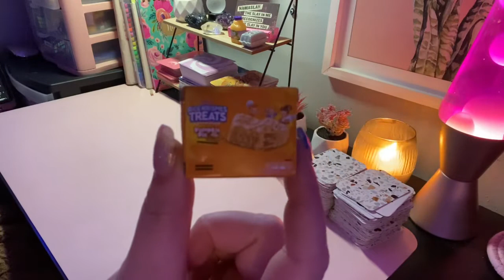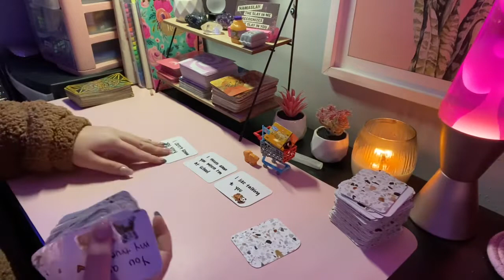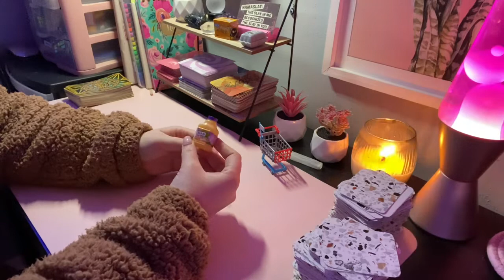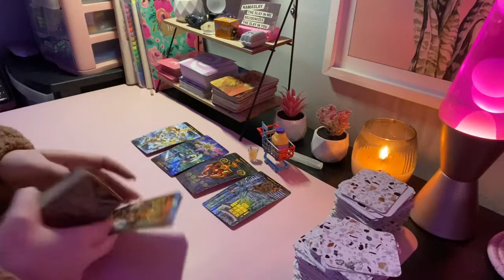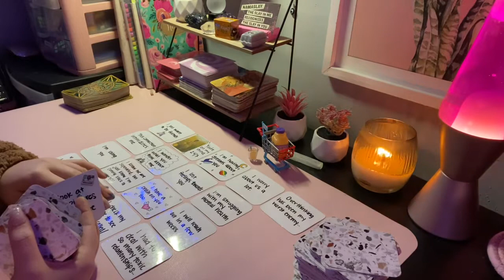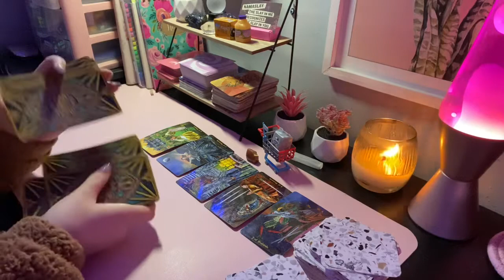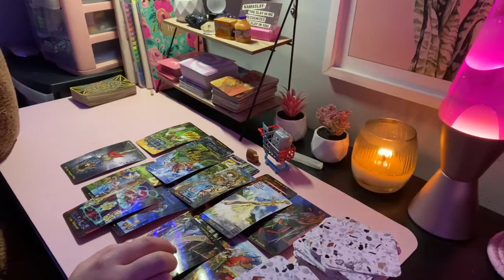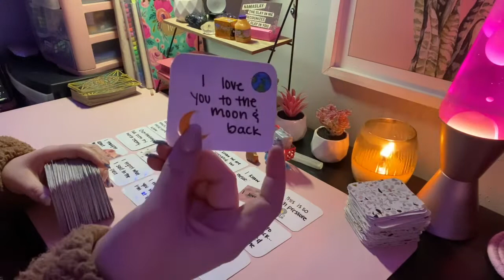🌹Their *true feelings* towards you right now😯💍 PICK A CARD🔮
Book a Reading thru Etsy 🛒

How to make your own oracle deck at home! 👀

Amazon Wishlist 🧜‍♀️

TIMESTAMP
Intro 0:00
PAP 0:18
Pile One 0:54
Pile Two 11:16
Pile Three 25:23

A little about me🙂 I read tarot and oracle cards with the book & I also my intuition to read the cards. I bought my first tarot deck when I was 16 and I have been practicing since🔮 I make my own oracle cards to help with my readings and help guide others❤️
Sun☀️ Cancer ♋️
Moon🌙 Leo ♌️
Rising 🌅Leo ♌️